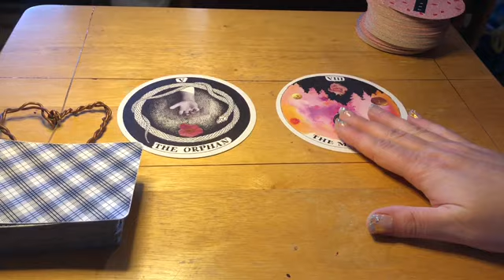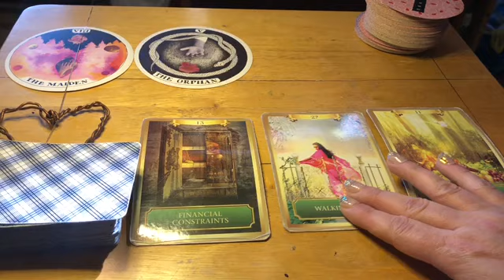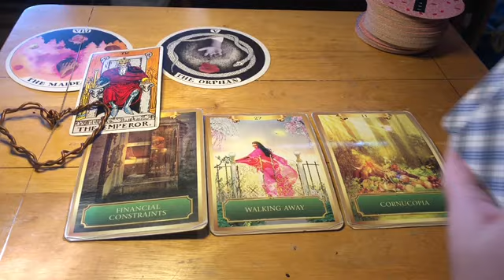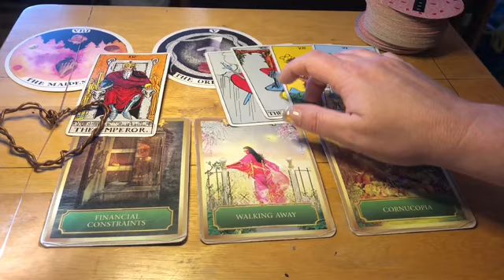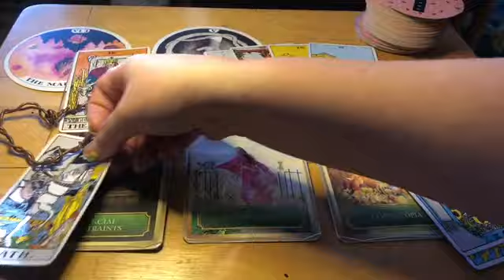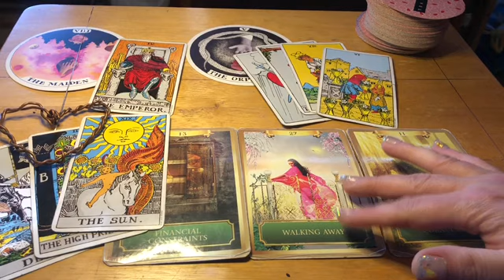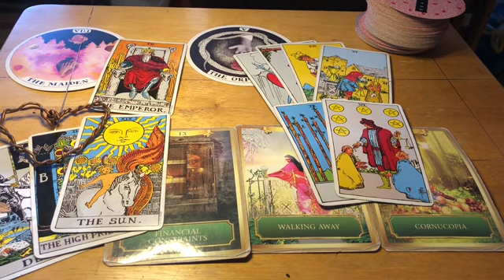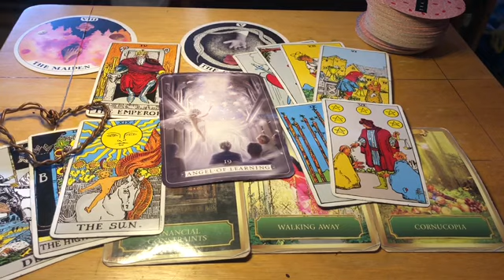Leo ♌️ Next 48 hrs Weekend